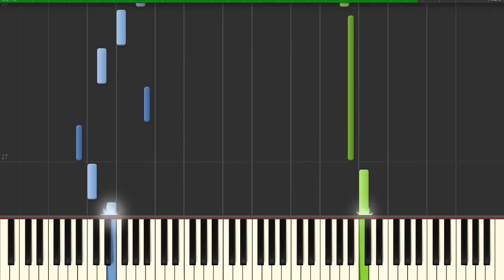Batman vs Superman - The Red Capes are Coming (Lex Luthor's Theme) - Piano tutorial (Synthesia)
Want to learn the piano? Here's the quickest and easiest way

How to play piano:

 - This method will consist of becoming stronger at your pianist's skills, while going up levels of difficulties. With this new scheme of learning, you would begin at level1, which I admit, is pretty easy, and try to  reach level 5, until the very last level I chose to call WTF, you surely are guessing why...only the best will be able to reach the level 5, and I have got to wish you all good luck!

Don't forget to tell me about your evolution in the comments!